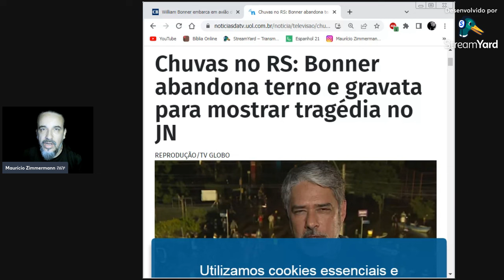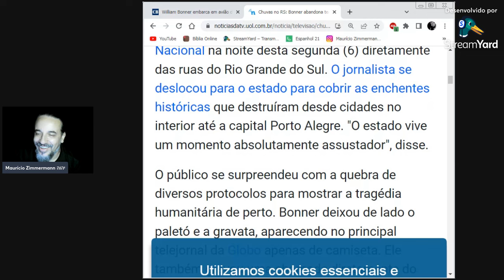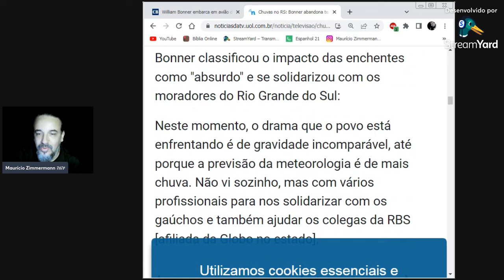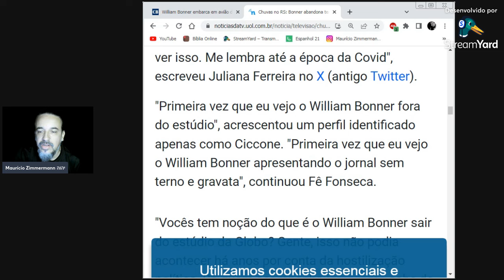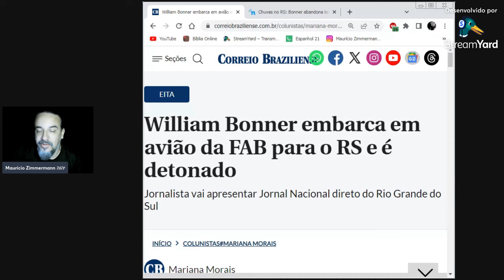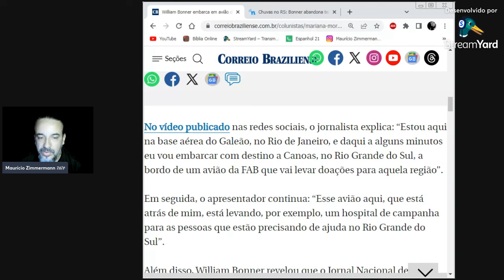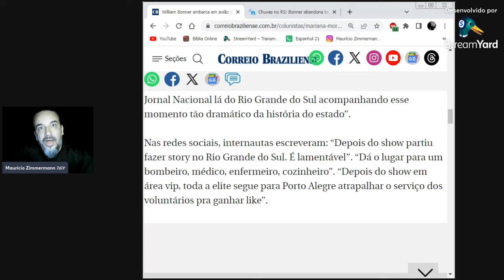WILLIAN B00NER SAIU DO SHOW DA MADONNA DIRETO PRO RS E É DET0NAD0 EM PORTO ALEGRE!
Primeiro o Will tava dançando "C'mon... VOGUE" no show da Madonna, DEPOIS foi pra Porto Alegre pra lacrar. E o que aconteceu? O povo tem um limite.

Palavras chave/Tags: rio grande do sul, rs, gaúchos, como estão os gaúchos, como é o rio grande do sul, william bonner, rede globo, bíblia, biblia, ensinando bíblia, ensinamentos bíblicos, palavras motivacionais, exortações, livro de provérbios, provérbios, opinião, conteúdo informativo, conteúdo importante, informações importantes, informações para crescimento espiritual, espiritualidade.